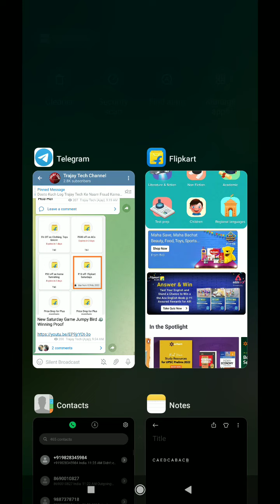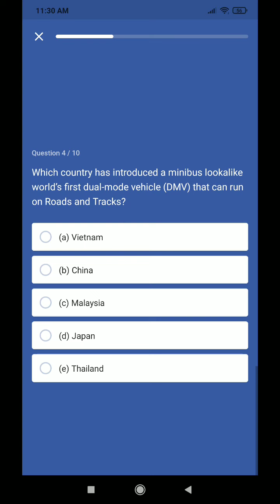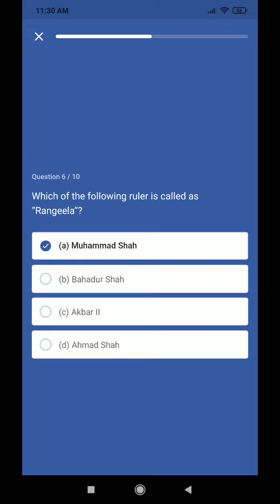Flipkart New Offer FREE ACE English Books Adda 24 @ 1 rs Answer Simple Questions & Win How To Claim